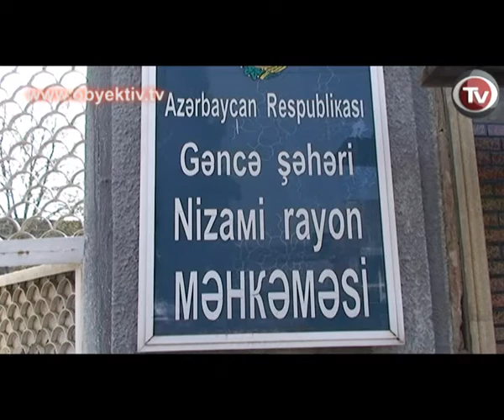BƏXTİYAR HACIYEVİN MƏHKƏMƏSİ MAYIN 10 DA DAVAM EDƏCƏK